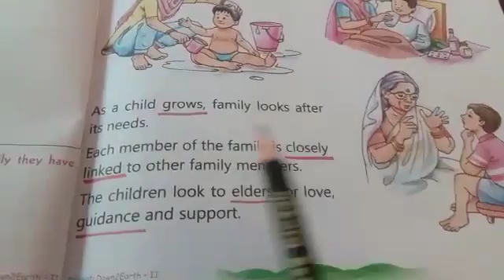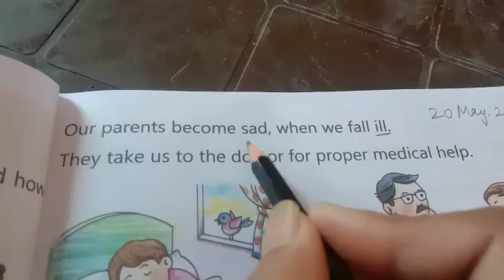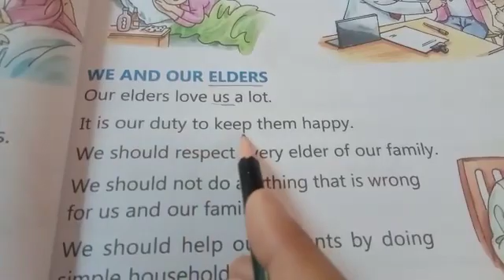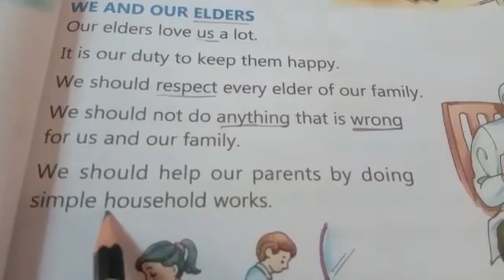evs L3reading part 3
Video from Aarti